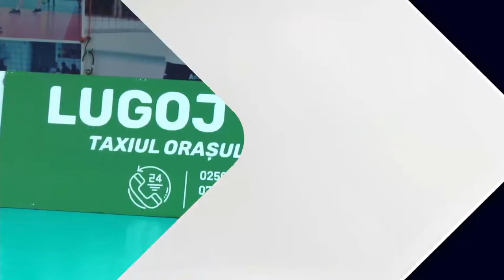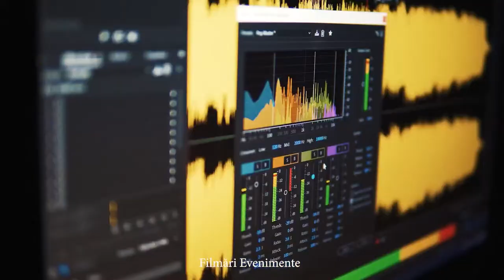Transmisie LIVE! CSM Lugoj şi CSM Bucureşti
Transmisie LIVE! CSM Lugoj vs. CSM Bucureşti, duelul pentru locul V în Campionatul Național de Volei feminin. Transmisie în direct din Sala Sporturilor I.K. Ghermănescu din Lugoj. Oferte si detalii Transmisiuni în DIRECT - Transmisie Video Online competitii sportive (Facebook sau Youtube) la 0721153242 sau Click AICI